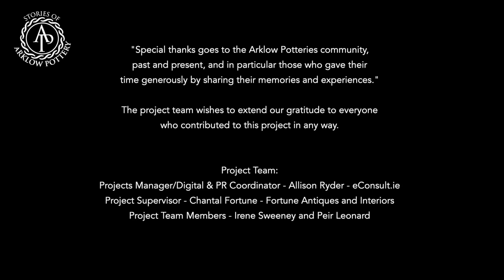Jim Rees, Arklow, Co. Wicklow: The Arklow Pottery Heritage Project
Jim Rees is an historian and an author, and he currently works in the Arklow Maritime Museum.  Jim also worked for both Arklow Pottery and Noritake with three years’ service in each.Hear Jim’s take on life in Arklow Pottery, as well as his views on the wider influence the local economy and society.

In 2022 I was commissioned by The Arklow Pottery Heritage Project with the support of the Heritage Council to conduct interviews on film with past members of The Pottery. It was a  amazing project and I met great people and uncovered great stories, memories and histories. The interviews are long, conversational, informative and inquisitive and their value only grows with time.

The Pottery is now gone and I hope my recordings of these memories and oral histories will survive for many years to come. There were a total of 14 films at the end and it was a great project to work on as Arklow is not a million miles from where I was born and reared and to be able to capture the Arklow accent alone was gold for me.

Thanks to The Arklow Pottery Heritage Project Arklow and the Arklow Town Team for the invite to conduct this project and the Heritage Council for their support and to Maritime Museum and the Arklow Bay Hotel for use of their venues.

Most importantly - thanks a million to everyone in these recordings who gave me their time.

Michael Fortune (folklore,ie),  March 2023